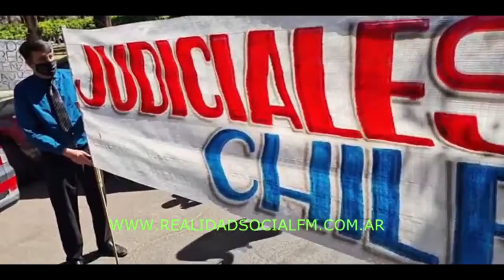Dra Amaya “que proyecto presento Claudio Saúl, Gastón Mercado Luna $2 50 ganan los judiciales Dijo